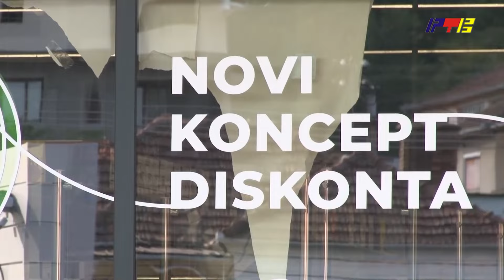Otvoren novi Leon diskont u Surdulici / RTV Vranje / 27.6.2024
Otvoren novi Leon diskont u Surdulici